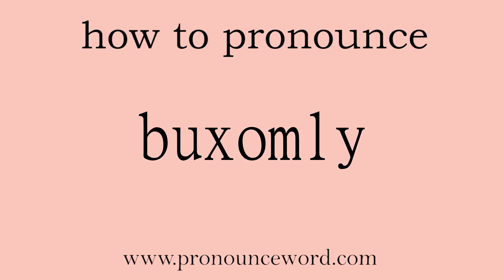buxomly. How to pronounce the english word buxomly .Start with B. Learn from me.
Follow me!Learn from me how to pronounce the english word buxomly.This video shows you how to pronounce the English word buxomly .